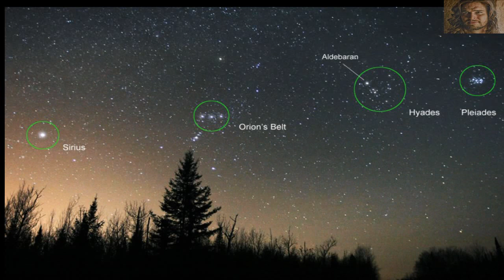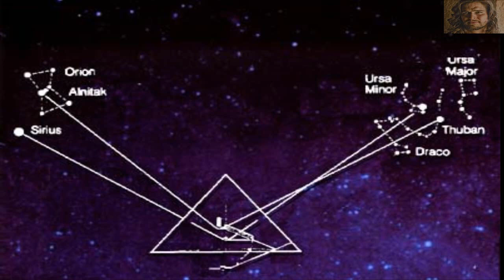El enigma de Orión , la base secreta de los demonios.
aliens
ancient aliens
extraterrestres
fantasmas
ovnis
alien
tecnologia
drake bell
aliens cowboys
aliens v.s depredador
funny video
muertes
axel f
futbol
cerdos gigantes
peliculas de aliens
obama vs aliens
caballo volador
alien 2
bebe aliens
anaconda
pelicula
eso
aliens motivadores
animales atacando
empires vs aliens
ovni
fenomenos
aliens 1986
nirvana
peces raros
aliens el regreso
dragon ball af
autopcias
peliculas
aliens contra depredador
bruja de monterrey
aliens meme
aliens song
alliens
aliens entre nosotros
cosas raras
extraterrestre
ben 10000
cartel de santa
payaso eso
caricaturas
ghost
bonampak
ancestral aliens
godzilla
aliiens
razas de aliens
actividad paranormal 2
david guetta
ghost videos
chucky
avatar vs aliens
mi fanatica
ben 10000 aliens
duendes reales
beatles help
dragon ball z
aliens movie
bob marley
dark orbit
marisela sin el
shaggy
constantine 2
shark boy
chad hates aliens
aliens 2012
platica con ailiens
alien ant farm
duende
no tengas miedo
moymoypalaboy
brujas
elevator prank
rocky
aliens y ovnis
enrique iglesias
aliens en mexico
obnis
evolucion por alimentacion
cosas extrañas
alien contact
piramides de caral
always amon tobin
alien 2 movie
platicando con xetraterestres
alines
tiesto
omnis
sheila aliens
allien